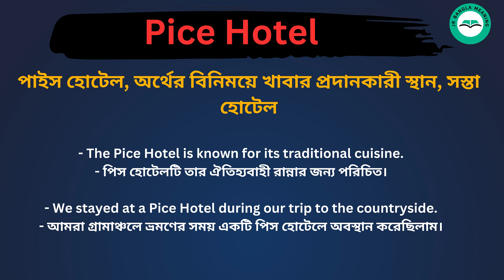Pice Hotel meaning in bengali/Pice Hotel শব্দের বাংলা ভাষায় অর্থ অথবা মানে কি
Pice Hotel  Meaning In Bengali
Pice Hotel  শব্দের বাংলা ভাষায় অর্থ অথবা মানে কি
Pice Hotel  Bangla Meaning